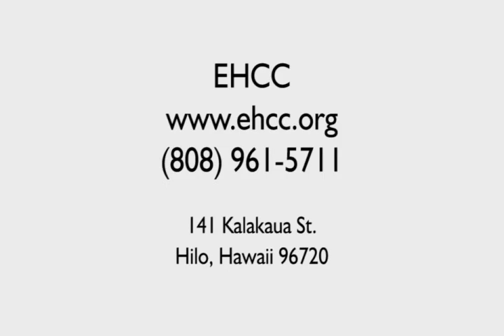Scenes from the Intake for EHCC 33rd Annual Fall Arts Festival 11/6-11/24/2009 HILO, HAWAII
This video by Carlton Stout brings you in to see the intake process for the EHCC/HMOCA 33rd Annual Fall Exhibition.
From among these entries a select few will be included in the prestigeous annual Fall Arts Festival.

The juror for this year's edition of this annual art event is Laura Ruby.  Representatives from the Hawaii State Foundation on Culture & Arts Acquisition Committee make selections for inclusion in the Hawaii State arts collection.

More to come...See you at the opening! 11/4/09 5:30pm  Free celebration!

Me ke Aloha!